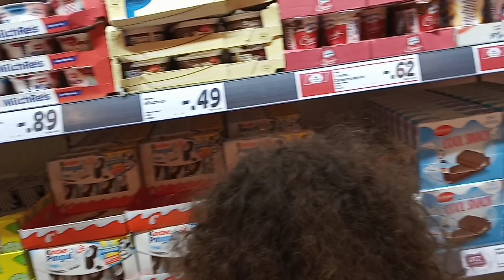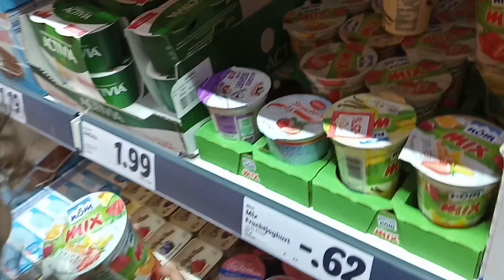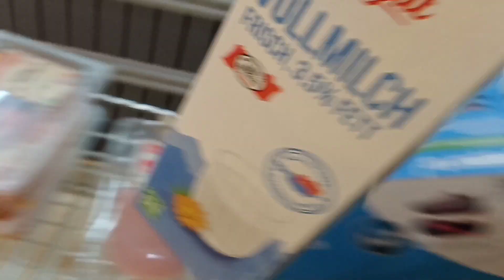BILANG TIDAK KE SEMUA JAJANAN YANG LEO AMBIL, bagaimana reaksinya // PARENTING TIME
Hallo teman-teman terdarling semua

Saatnya parenting time, bilang no kesemua makanan sehat yang Leo ambil, bagaimana reaksinya ?? ngamuk atau ??

Ternyata ini penting lho bagi ibu dan anak, biar kalau belanja kita gk repot . Kita harus ajarkan dari dini, apalagi dijaman sekarang nih yang supermarket dan warung sangat banyak dan mudah sekali bagi anak untuk jajan semau mereka. Jadi anak harus bisa membedakan mana yang bagus dan tidak buat mereka.

Semoga bermanfaat, wassalam